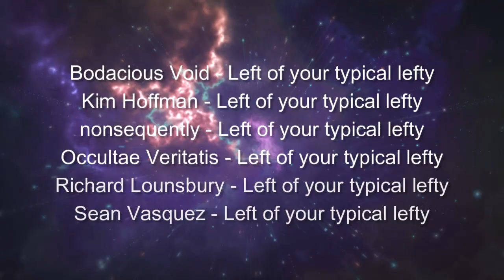Is This Radical? Canadian Politics with Nora Loreto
In this interview episode I talked to Nora Loreto, Nora is  a well known podcaster, writer, and journalist who has done amazing work covering politics from a left perspective. She did work on Covid that was truly instrumental to understanding the impact of the pandemic on Canadian long term care homes. She often doesn't get the credit she deserves but her books and her writing have been a huge help for people like me to get a good analysis of what's happening in Canadian politics. I'm a big fan and I really enjoyed this chat.

There is no intro rant because I was trying to get things done despite being sick and busy when I needed to be resting.  Thanks for understanding. If you got left out of the patron credits I apologize, this was done a couple weeks ago and I didn't get a chance to change them.

Here are some links where you can find Nora